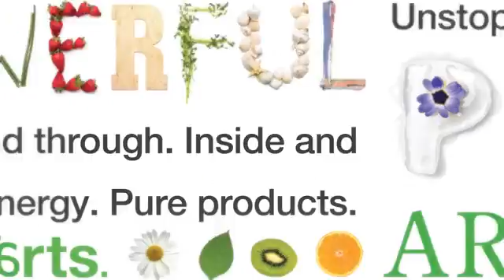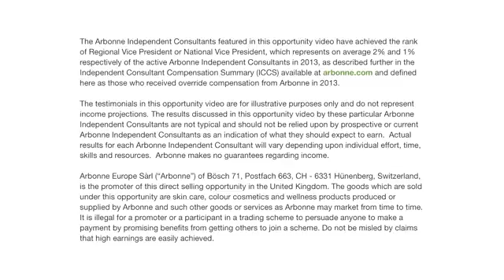New Arbonne Opportunity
How often are you offered the opportunity to make money, make a difference, and have fun all on your terms?

Imagine the freedom to live the life of your dreams by starting your own successful business. That's the beauty of our business model. So many of our Independent Consultants have done just that, and have transformed their careers, their lives ... themselves. They have created a better work-life balance because they choose when to work and when to play. With the right leadership, tools and effort, you can too.